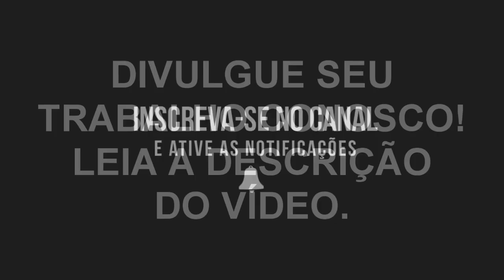MC Kechy e Donne Criminal - Tá Fluindo (Áudio Oficial) Fluxo Sonoro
一一一一一一一一一一一✙۩۞۩✙一一一一一一一一一一一

Artista: MC Kechy e Donne Criminal (FLUXO SONORO)
Produção: Dj MMO

Entre em contato conosco e faça já o seu orçamento!
Valor fixo e acessível.